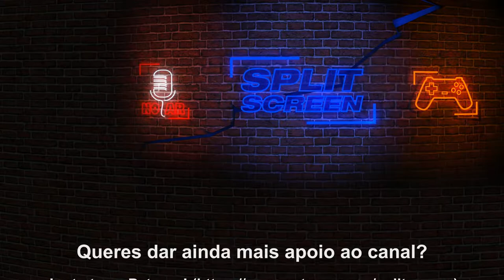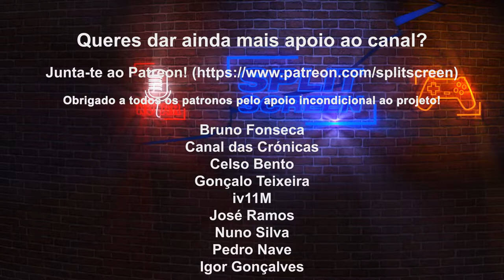STAR WARS SQUADRONS - REVIEW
Fiquem com a review de Star Wars Squadrons, aquele que é o sucesso espiritual de X-Wing Vs tie-Fighter. Um simulador espacial que é ao mesmo tempo um dos melhores jogos de realidade virtual do mercado.

🔽🔽🔽 SETUP  🔽🔽🔽
Computador 1

PSN - RPARREIRA
STEAM - RPARREIRA
UPLAY - SplitScreenPT
ORIGIN - Split-ScreenPT